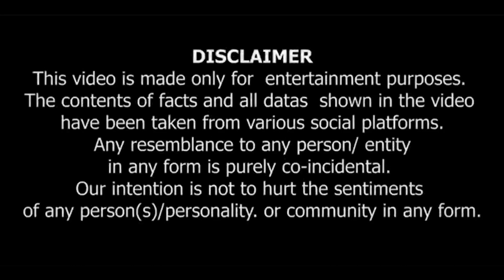मूवी रिवयुवर Par Case ठोक दिया 🤯 | अब बस फैसला आना बाकि हैं|Keral Hight Cout Case On Movie Reviewers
जय श्री राम 🙏 जय बजरंगबली 🙏

Keywords-
मूवी रिवयुवर Par Case ठोक दिया 🤯
अब बस फैसला आना बाकि हैं
Keral Hight Cout Case On Movie Reviewers
Dharam Bhati
Explained  South Horror Movie Hindi
 Review New Movie Series 2024
new movie trailer
new movie teaser
viral videos
Bollywood updates
bollywoods news
new movie trailer
new series trailer
new movie Review
new movie hindi Review
south movie hindi Review
new Webseries
new Webseries trailer
new Webseries teaser
dharam bhati
south movie Hindi
south movie updates
suspense Horror Thriller movie
New Movie Review In Hindi
new South Movie hindi dubbed Review

My Instagrem

is a use permitted by copyright statues that might

Dharam Bhati is the FILM
Review channel dedicated to Review Films, Web
Series, Songs, and Trailers. Dharam Bhati channel
sometimes use Film Clips, TV series Clips, Web Series
Clips, Animation Series Clips to explain about the Film,
Web Series, Trailers and Songs, but all under section